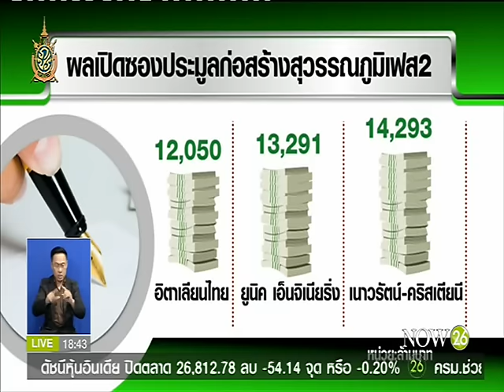News เร่งสุวรรณภูมิเฟส2 อิตาเลียนไทยชนะประมูล1.2หมื่นล้าน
พิกัดข่าวค่ำ : เร่งสุวรรณภูมิเฟส 2 อิตาเลียนไทยชนะประมูล 1.2 หมื่นล้าน "NOW26" 21-6-59